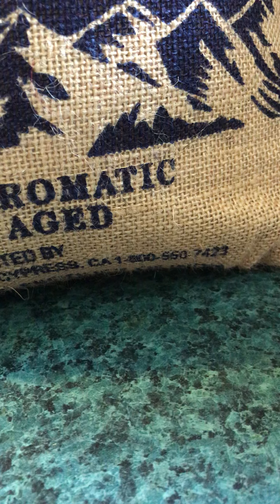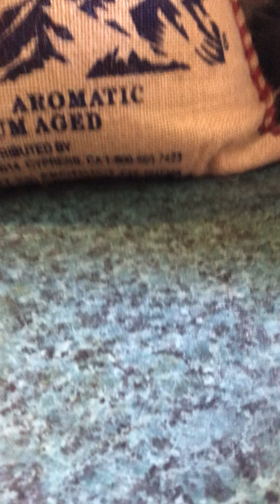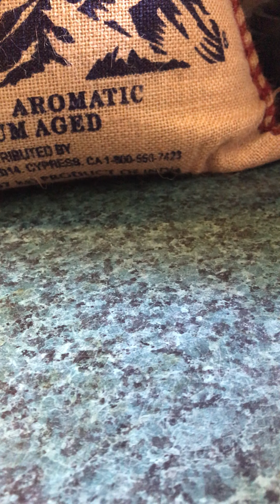Jada Pinkett & Will Smith Red Table Talk